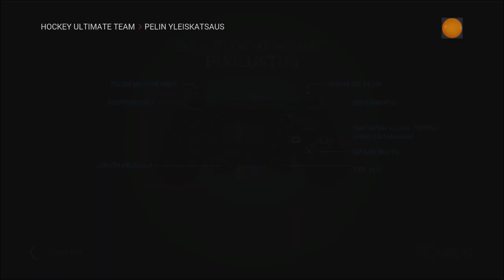NHL 16 HUT: Matka Mestaruuteen #16 (4.div 1/3) +Lahjoituksia ja lainoja!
Hyvää itsenäisyyspäivää! Matka Mestaruuteen osa 16. Tämä on niin sisällöntäyteinen episodi, että peleille päästään vasta vartin kohdalla! Ja pelataankin hyvin, koska uudet lahjoitus/lainapelaajat ovat huippuvireessä välittömästi! Lisäksi peräti 6 kultatason pakettia lisähöysteeksi päälle! Käykää myös katsomassa toisen lahjoittajan, eli kimiylaston YouTube-kanava kipelaz !